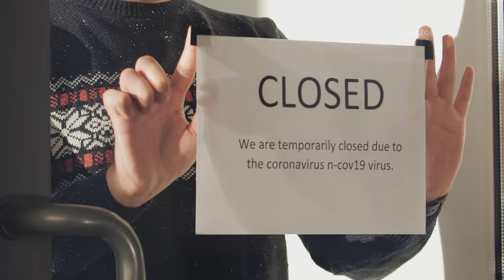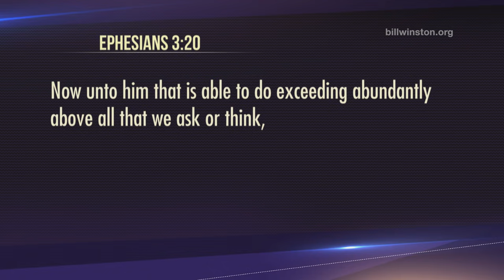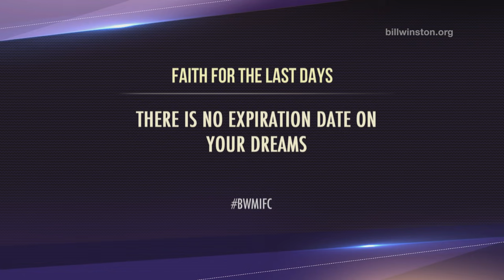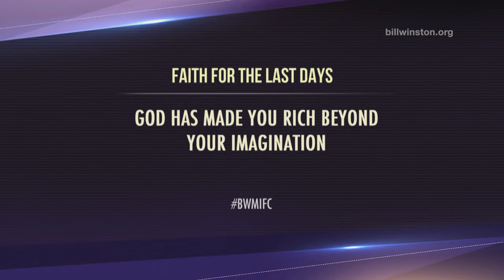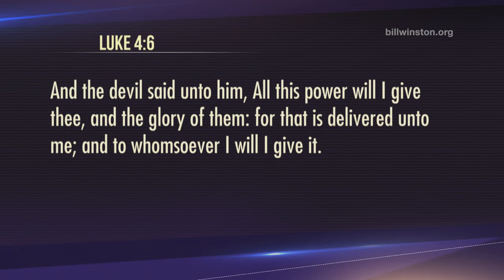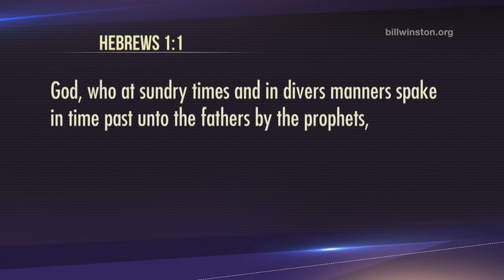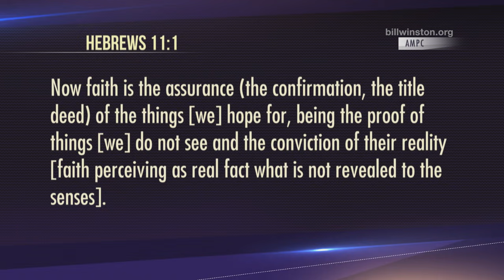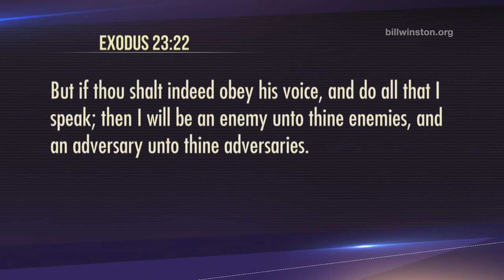Challenge Your Potential - Faith for The Last Days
God has given every believer the faith to conquer the world. And in these last days it is more important than ever for you take hold of God’s power and use your faith to manifest his kingdom throughout the whole earth!

348BW
Challenge Your Potential - Faith for The Last Days series
Series# 348BW